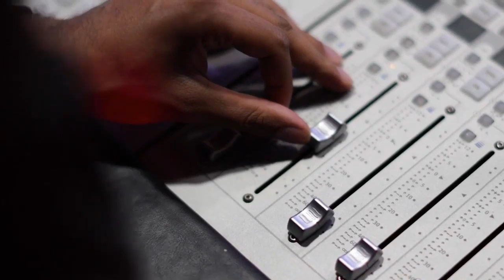DEG DEG:Beesha Marixan Oo Goan Culus Qadatay,Farmajo Oo Halis Kujira,Dagal laga Cabsi Qabo,CC Shakur